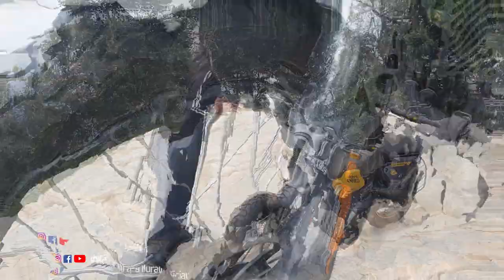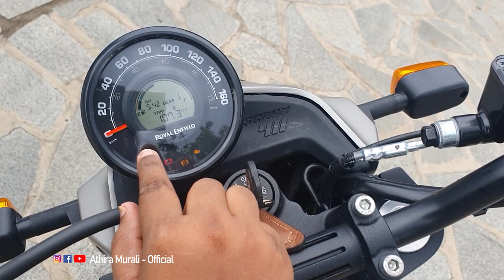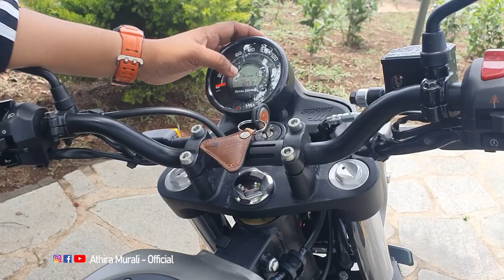Royal Enfield Scram411 Munnar Ride and Review video | offroad ആണേലും onroad ആണേലും പൊളിച്ചേ....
Book your Test Ride now.

Royal Enfield Scram-411 Summary
Scram 411 key highlights

Royal Enfield Scram 411 is a adventure bike available at a starting price of Rs. 2,03,259 in India. It is available in 3 variants and 7 colours with top variant price starting from Rs. 2,08,767. The Royal Enfield Scram 411 is powered by 411cc BS6 engine which develops a power of 24.3 bhp and a torque of 32 Nm. With both front and rear disc brakes, Royal Enfield Scram 411 comes up with anti-locking braking system. This Scram 411 bike weighs 185 kg and has a fuel tank capacity of 15 liters.

The Scram 411 is Royal Enfield's latest offering. It's priced at Rs 2,03,085 (ex-showroom Chennai) and available in 7 colours with the asking price ranging from Rs 2.03 lakh to Rs 2.08 lakh.

The Scram 411 borrows its styling cues from the Himalayan. It gets a round headlight although the unit looks a tad different with the cowl and the bezel. The frames that connect the tank to the headlamp unit on the Himalayan is eliminated on the Scram. Even the jerry can holders have made way for the small tank shrouds.

It's powered by a 411cc BS6 engine which develops a power of 24.3 bhp and a torque of 32 Nm. The Scram 411 is equipped with front and rear disc brakes, and gets an anti-locking braking system. It rolls on 19-inch front and 17-inch rear spoked wheels wrapped in dual-purpose rubber.

On the feature front, the Scram 411 gets a halogen headlight flanked by bulb indicators and gets an LED taillight. It also features a single-pod instrument cluster with a speedometer, odometer, tachometer, trip meter, fuel level indicator and other readouts. Royal Enfield will offer the tripper navigation pod as an optional accessory. Unlike the Himalayan, the Scram 411 gets a single piece seat and comes sans a rear luggage rack.

Royal Enfield offers the Scram in seven colour options: Graphite Red/Yellow/Blue, Blazing Black, Skyline Blue,White Flame and Silver Spirit.

Royal Enfield has launched the Scram 411 in India and it competes against the likes of Yezdi Scrambler and the Yezdi Adventure as well. Moreover, it’s also an affordable alternative to the Royal Enfield Himalayan.

Description
Hi, myself Athira Murali from Kottayam, Kerala.

* Auto Vlogger
* Motorcyclist 🚦

Athira Murali
Instagram! Username: athiramurali_official